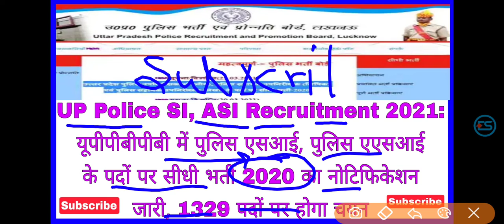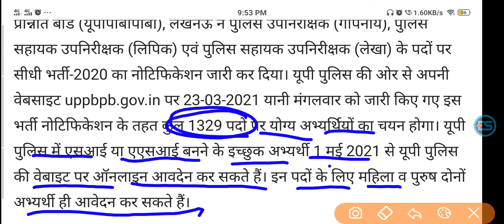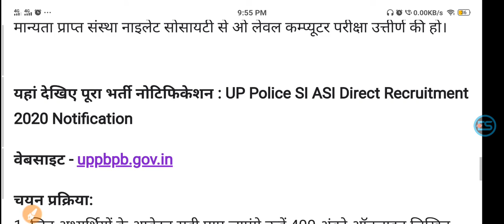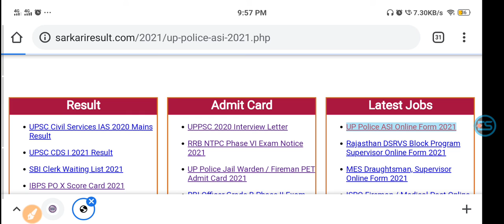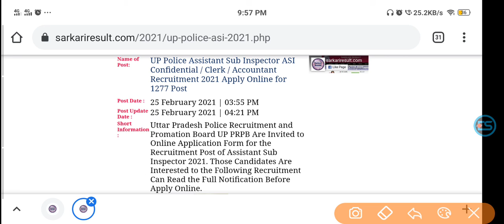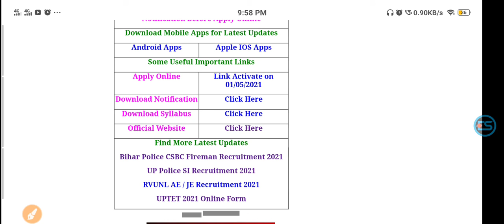UP Police SI ASI Recruitment 2021Police SI Police ASI in UPPBPB releases 1329 posts will be selected